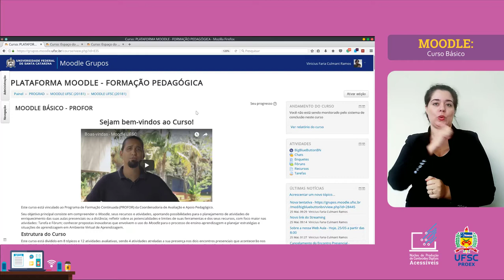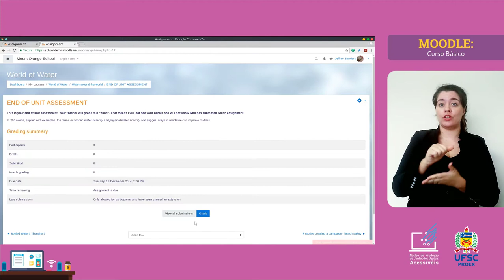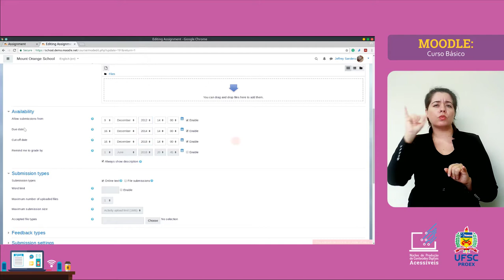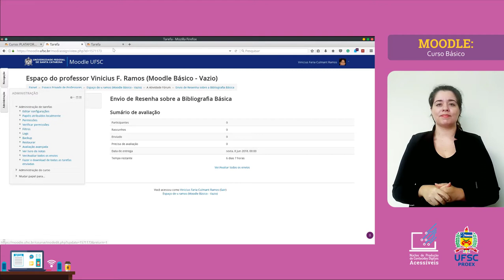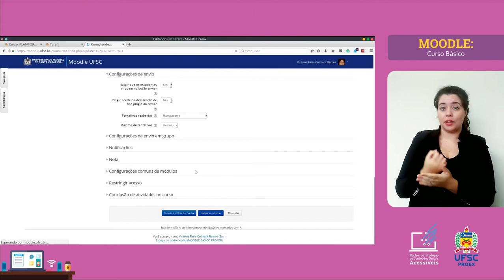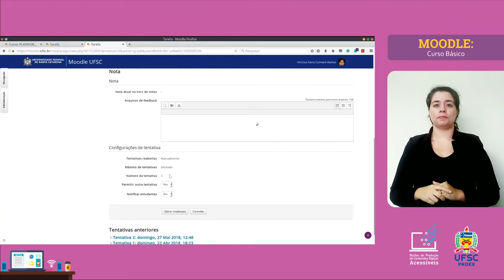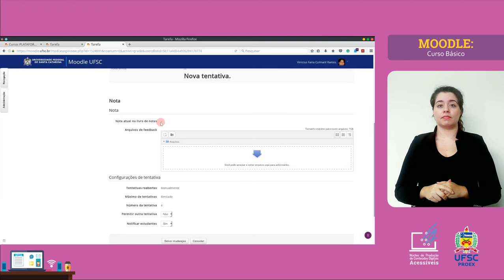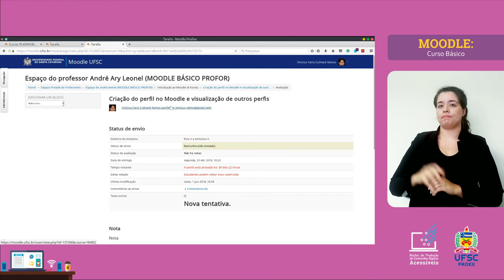MOODLE BÁSICO - Cuidados com a Correção de Atividades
Há alguns cuidados que se deve ter ao corrigir a atividade Tarefa para que não haja erro quando seu aluno enviar a Tarefa feita. Que cuidados são esses? Assista o vídeo para descobrir e assim ficar atento.